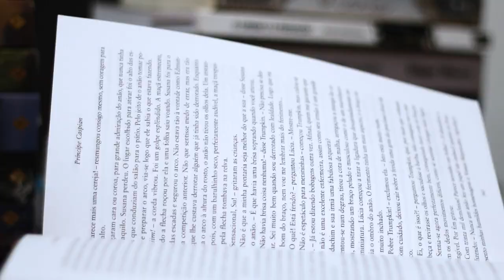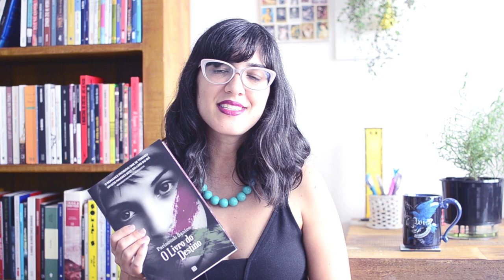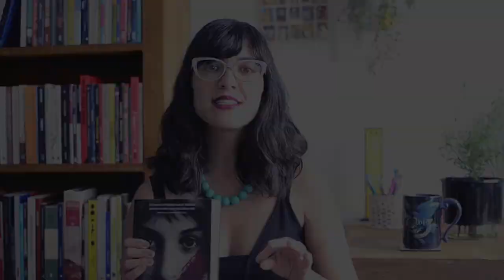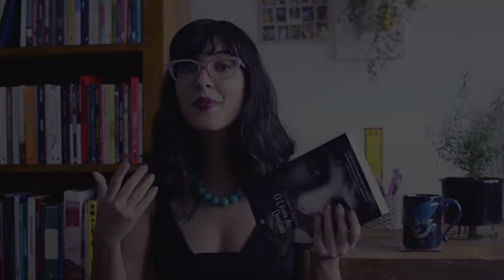O Livro do Destino, de Parinoush Saniee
Resenha do livro "O Livro do Destin", de Parinoush Saniee.

Conheça o meu podcast!
"O Nome do Livro", disponível nas principais plataformas.